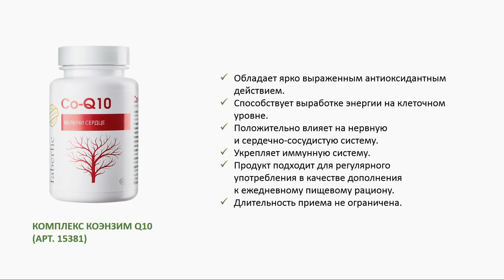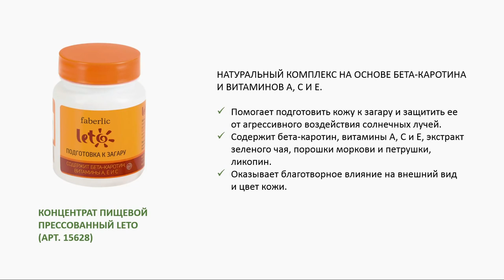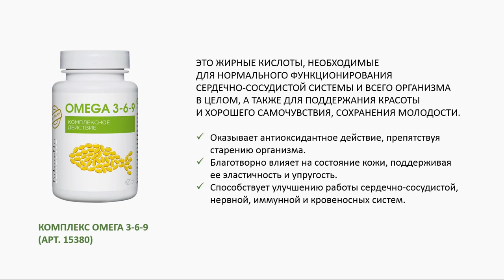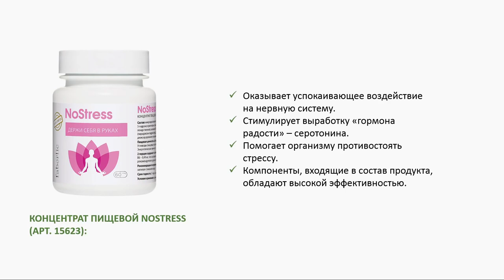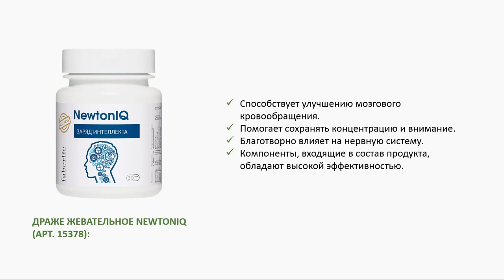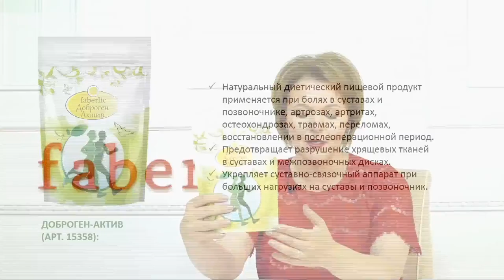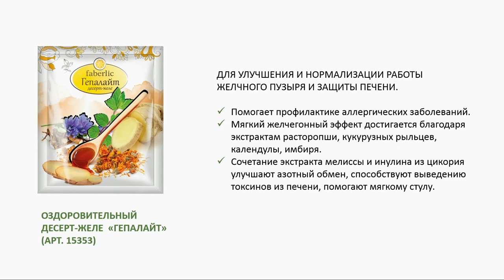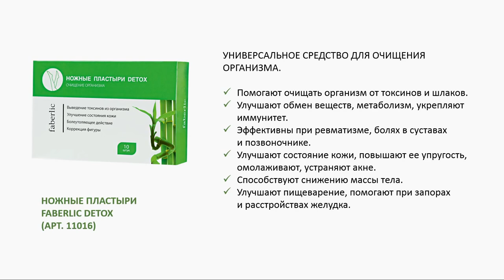Продукты для здоровья и серия Wellness FABERLIC